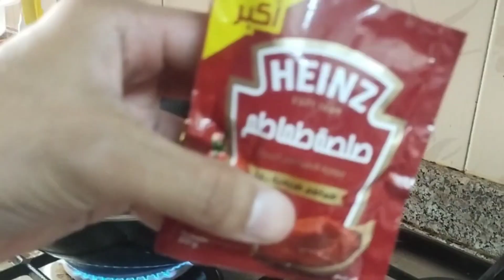HOW TO COOK POTCHERO FROM THE SCRAP OF SALMON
This Filipino stew contains meat and vegetables in a very flavorful sauce made with bananas and tomatoes. Serve with rice.

THIS CHANNEL COOK RANDOM RECIPE INTERNATIONALY AND SOME TIPS IN FOOD SAFETY

PAANO MAG LUTO NG POTCHERO FROM THE SCRAP OF SALMON /HOW TO COOK POTCHERO FROM THE SCRAP OF SALMON